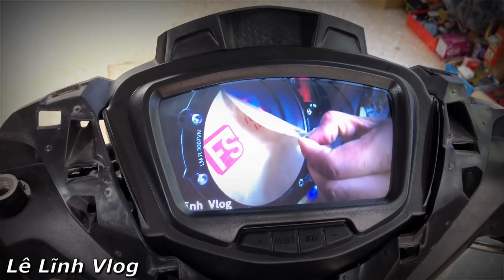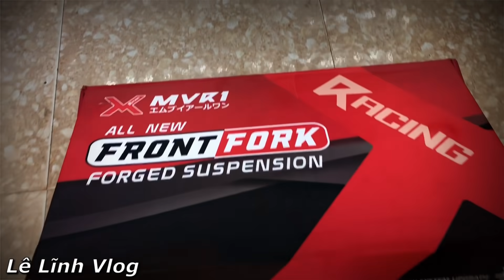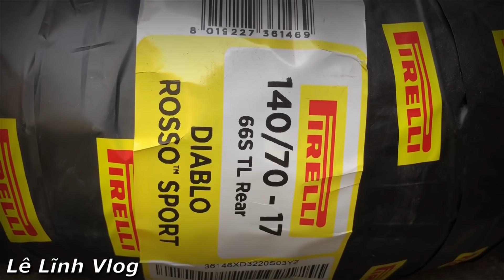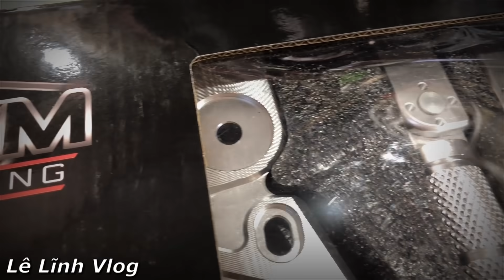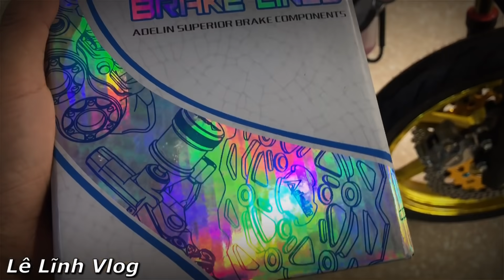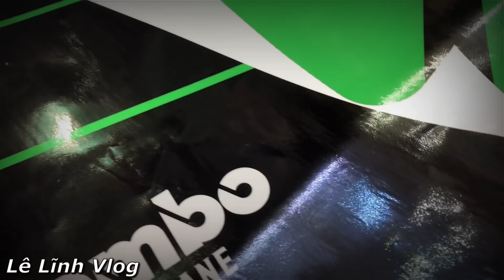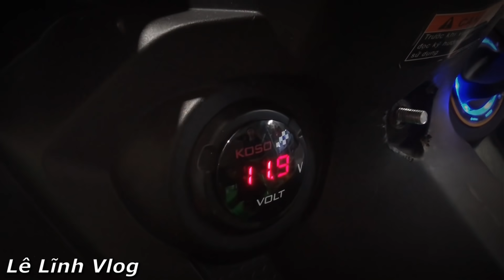Ex150 Biển 37 Độ Ở Cái Tầm Chất Phần 1_Em Trai Độ Ex150 Khủng Tặng Quà Cho Anh Trai Đầu Tiên Tại VN?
Với Lĩnh Đây Là Chiếc xe mà Lĩnh Dọn Cảm Thấy Vui Nhất Không phải vì hình thức hay tiền bạc mà là cả một tấm long quá tuyệt vời của người em trai muốn dành món quà ý nghĩa nhất dành cho anh trai của mình. mặc dù bạn này đang  đi làm ở nước ngoài ( Đài Loan ) nhưng vẫn dành sự ưu ái gửi gắm tâm huyết và sự tin tưởng cho Lĩnh để đem lại chiếc xe đẹp để tặng cho anh trai, Quá tuyệt vời luôn các bạn ạ.
các bạn đón xem phần 2 tiếp theo sau 2  ngày nữa nhé
Đc: Thị Trấn Vĩnh Lộc - Huyện Chiêm Hoá - Tỉnh Tuyên Quang
facebook : các bạn tìm số ; 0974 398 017  ra luôn 👉🏻 Lĩnh Lê